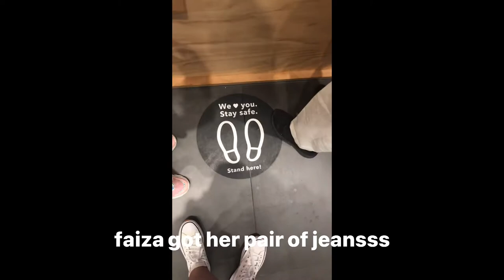YORKDALE VLOG ft. my friends || britney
hellloooo this is my first video on the channel i hope i can make more shit like this soon

uhhh if you’re from school hiiii

thanks for watchinggggggg

song i used in the video:
Lilac - IU